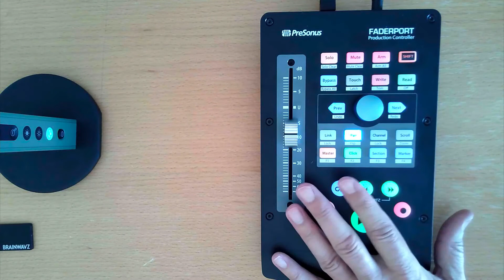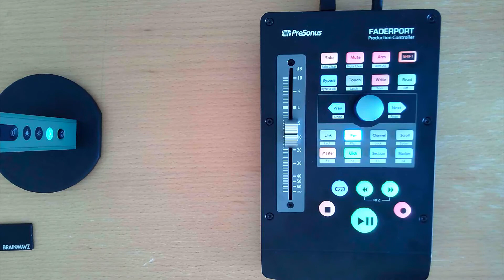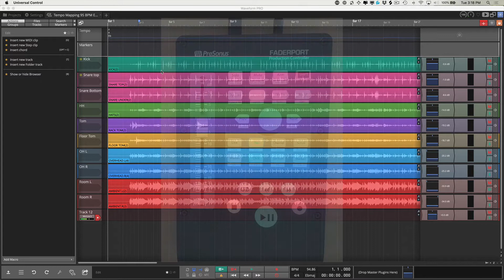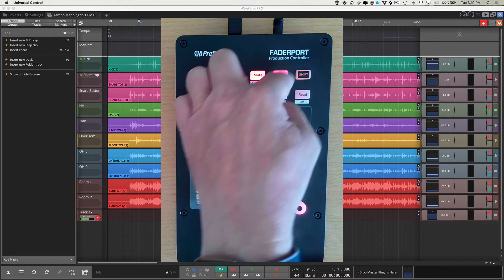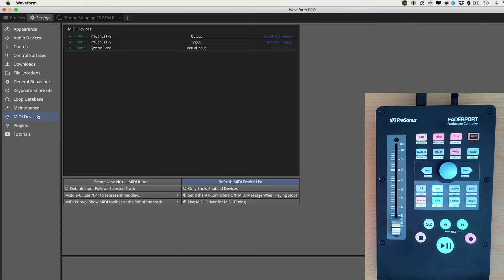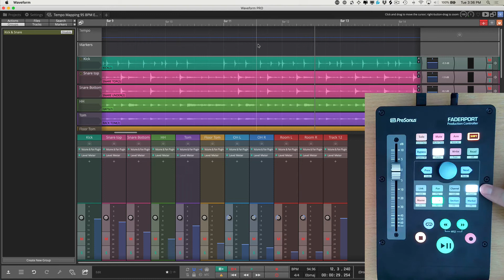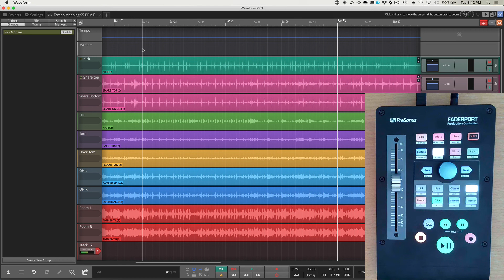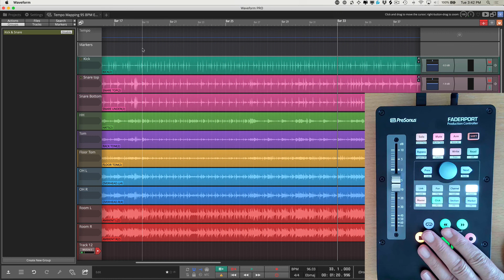Tracktion Waveform 11: Using Presonus FaderPort 2 with Waveform (Video 25)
NOTE: Waveform is not optimized for use with the Faderport 2. We do get some basic functionality using the MCU mode intended for Cubase but as you will see in this video only some of the basic functionality works. The original Faderport never really worked with Tracktion but Faderport 2 does at least work somewhat better with Waveform.

This video is to document how to set up and use this device if you already have one.

NOTE: I would not recommend buying a Faderport 2 specifically for use with Waveform. It's a great unit if you also use other DAWs specifically Studio One